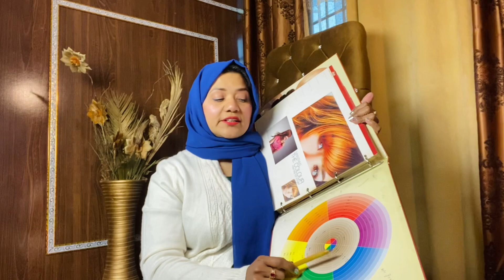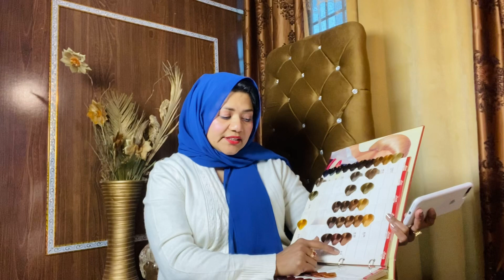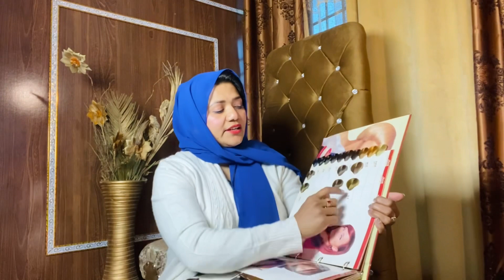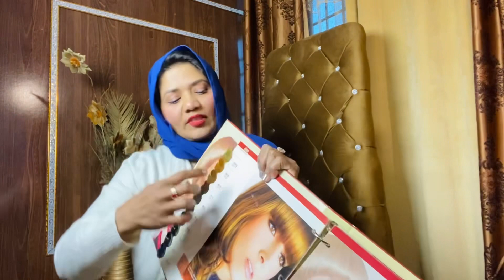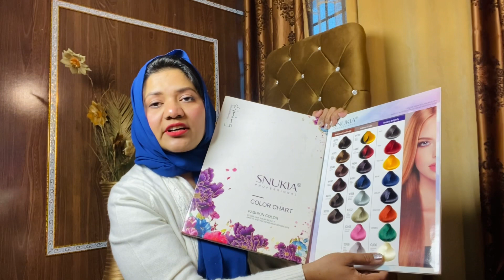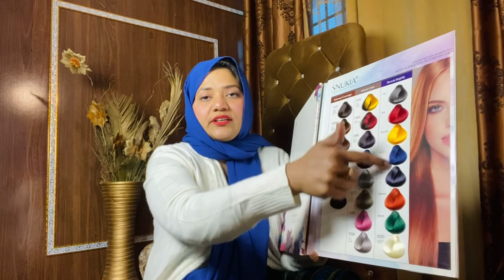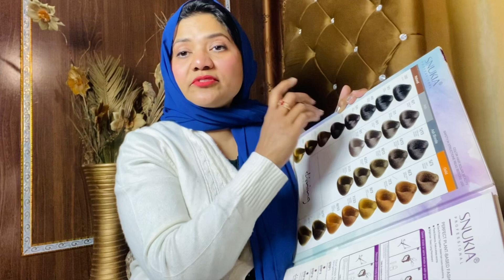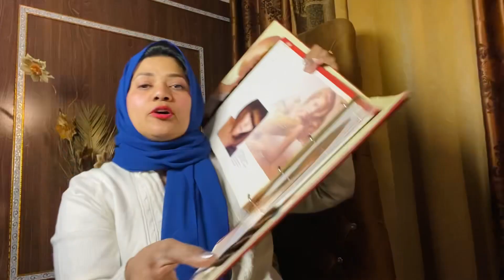Jope colour detailed video (part2)